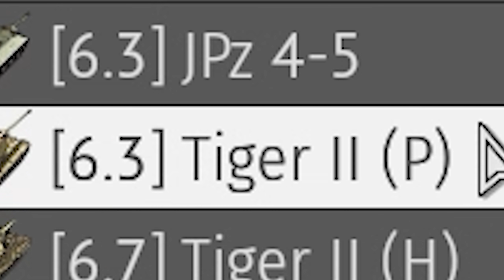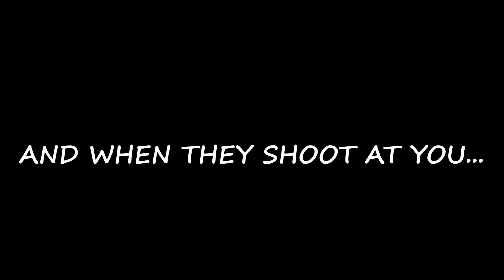HEAVY LIGHT TANK - JUMBO BR 6.3... (War Thunder)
I'm playing today with  Jumbo 76mm (M4A3E2 76) at the new 6.3br... (and some t30)
War Thunder realistic battles gameplay. Enjoy!

                                    Intro:  Wonder Boy - Syncro

                       Background:  The Ballad Of Miimé - Saint Samuel
                                                Metamorpheus - Hampus Naeselius
                                                Becquerellah - OTE